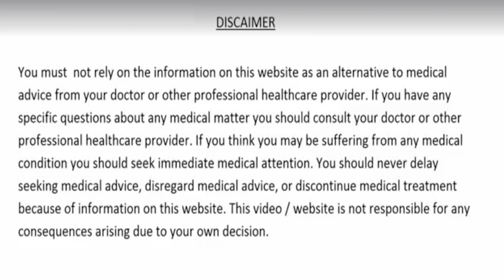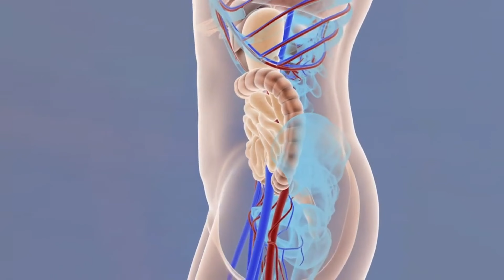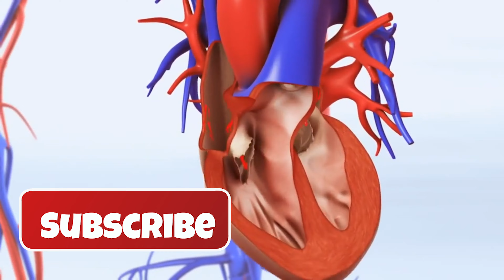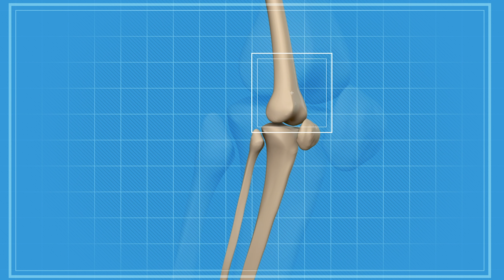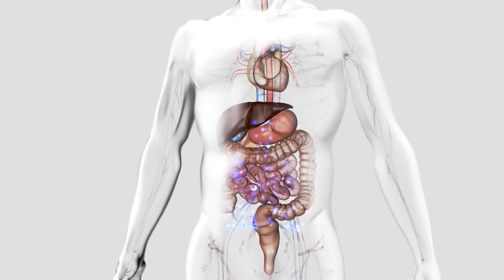10 दिन में बंद नसें साफ करें, सिर्फ 3 चीजे - मोटापा, जोड़ों, ब्लड प्रेशर हर रोग का इलाज - kali mirch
सिर्फ 3 चीजें - मोटापा, जोड़ों घुटनों में दर्द, गठिया शुगर | ब्लड प्रेशर हर रोग का इलाज,kali mirch
10 दिन में बंद नसें साफ करें,सिर्फ 3 चीजें - मोटापा, जोड़ों,ब्लड प्रेशर हर रोग का इलाज,kali mirch
almonds benefits,kali mirch ke fayde,walnuts benefits,slim body,high bp ka ilaj,pachan shakti kaise badhaye,pet ke rogo ka ilaj,chati me jama balgam kaise nikale,diabetes treatment,cholesterol,heart blockage,heart attack,dil ki bimariyon ka ilaaj,sugar rog ka ilaj,dard ka ilaj,beauty,anti aging skin care,bones food,vaat pitta cough,badam bhigo kar khane ke fayde,akhrot khane ke fayde,kali mirch khane ke fayde aur nuksan,band naso ka ilaj,crazy india